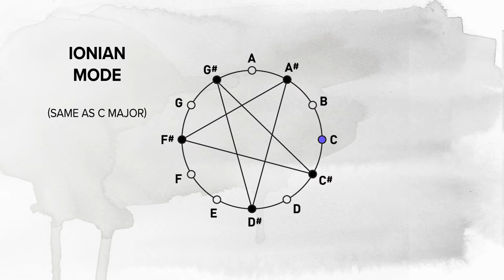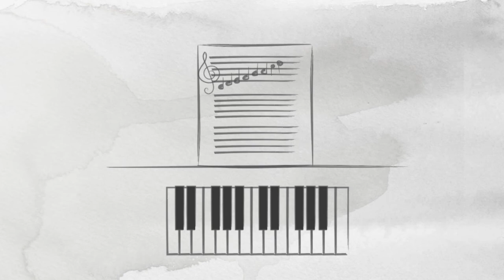Spirals of Light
The route to full-spectrum visualization of frequency.

Copyrights, Trademarks and Patents awarded and pending, c/o Create.Music LLC d.b.a Create.Media, 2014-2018.  Research funded in part by the National Science Foundation in cooperation with CodeSource Software Corporation: